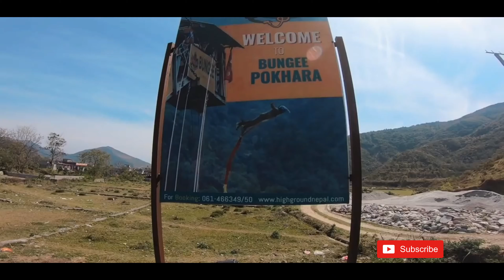বাঞ্জি জাম্প নেপালের পোখরাতে || BUNGEE JUMP IN POKHARA || NEPAL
যাদের পাখির মত উড়াটা আজন্ম সলজ্জ সাধ, তারা এটা ট্রাই করে দেখতে পারেন। আডভেঞ্চারাস স্পোর্টস গুলোর মধ্যে বাঞ্জি জাম্পিং অন্যতম। আমাদের দক্ষিণ এশিয়ায় আমার জানামতে নেপাল আর ভারতে বাঞ্জি জাম্পিং করা যায়। তবে নেপালের বাঞ্জিটা একটু বেশি পপুলার। ইউরোপসহ পৃথিবীর বিভিন্ন প্রান্ত থেকে অনেকেই নেপালে এসে বাঞ্জি জাম্পিং করে থাকেন। নেপালেরও কয়েক জায়গায় বাঞ্জি করা যায়।
Cost & Facilities:
Pokhara Bunjee Jump ( I did it):  70 Mtr.
Cost approx: Only Bunjee 6000 Rupee.
Photo & Video Cost: 1500.
T-shirt Free.
They will pick & Drop Facilities.

Kathmandu Saronkurt / The Last Resort 170 Mtr.
Cost Approx: 8500 Rupes.
Photo & Video cost: 2000
, T-shirt, Lunch, pick & Drop Facilities free.

ভিডিওটি আপনার কাছে কেমন লাগলো ??
ধন্যবাদ |